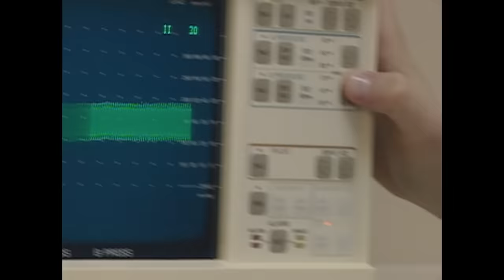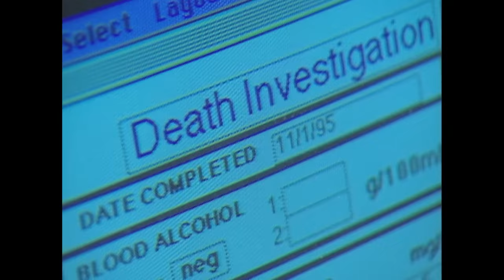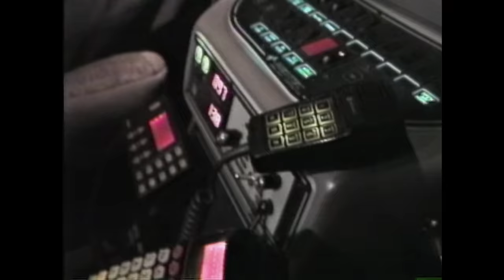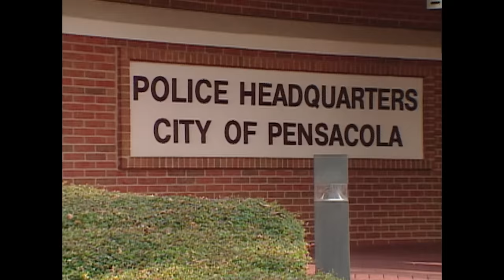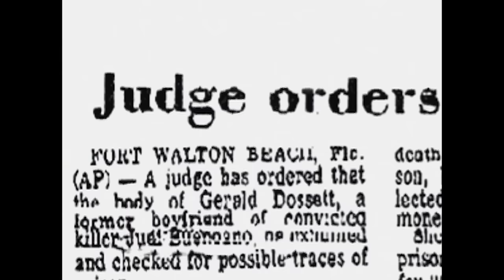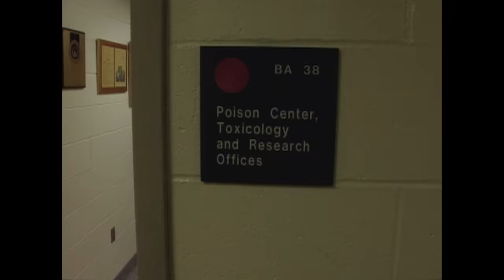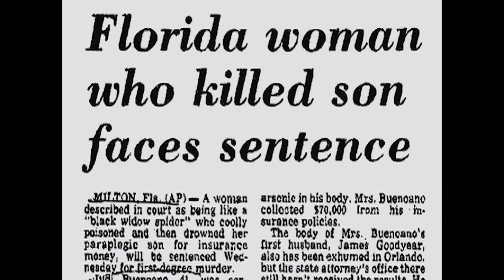La Veuve Noire : Judy Buenoano, Tueuse En Série | Les Nouveaux Détectives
Les médicaments sont utiles pour guérir de nombreuses maladies et aident à soulager le mal, mais ils peuvent aussi être utiliser pour le pire. Les toxicologues peuvent examiner le sang et le tissu pour dévoiler les cas dont la mort n’a pas était aussi naturelle que l’on pensait.

Série: Les Nouveaux Détectives (The New Detectives), Potion Fatale